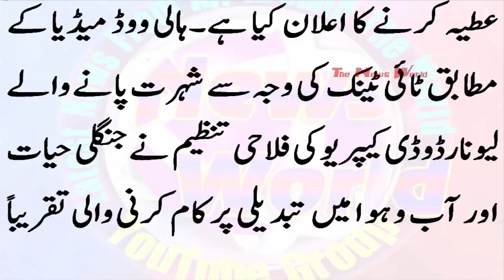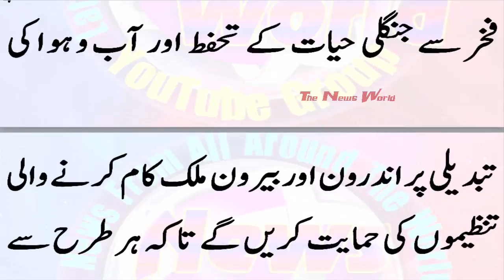ہالی ووڈ اسٹار کا جنگلی حیات کے تحفظ کیلئے دو ارب روپے عطیہ کرنے کا اعلان